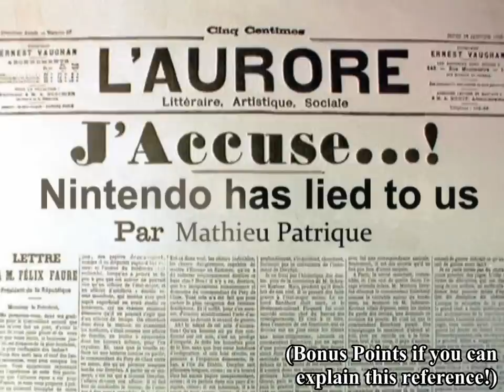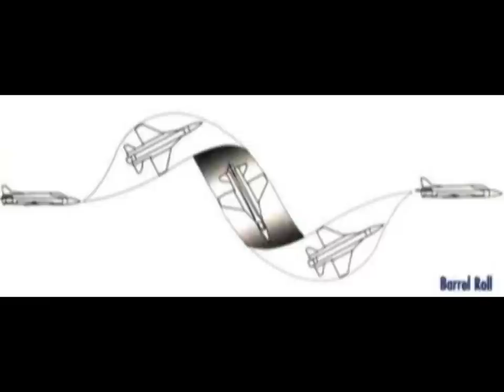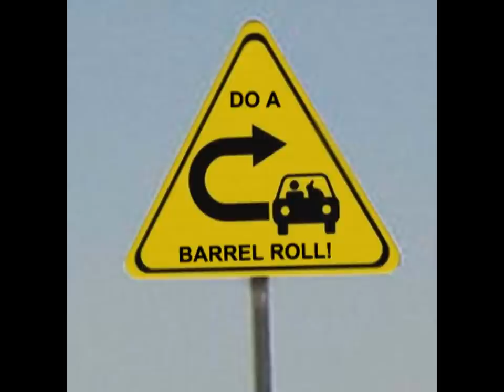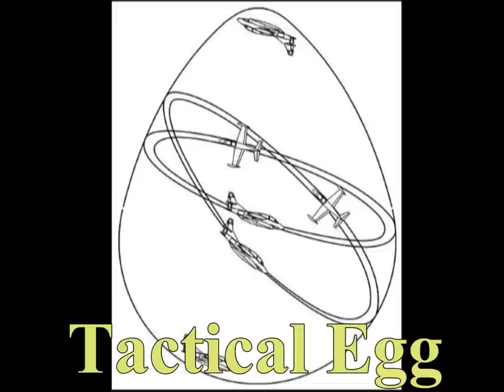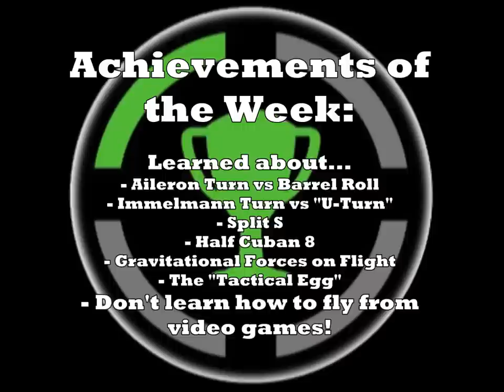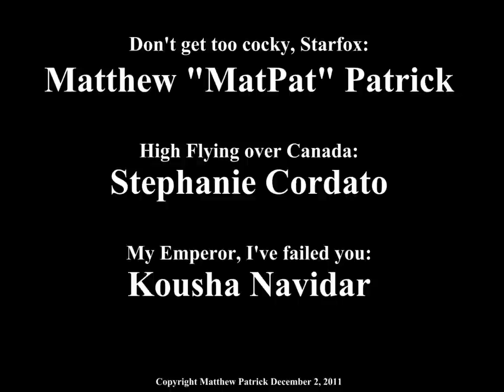Game Theory: Star Fox, Do a Barrel Roll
When is a barrel roll not a barrel roll? When it's in Star Fox.

Thursdays, we separate the fact from the fiction in some of your favorite video games. Learn off-the-wall info while we look in-depth at the designer's decisions for old, new, and forgotten gems. It's the Mythbusters of gaming!